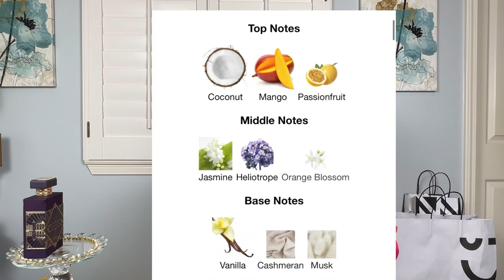👀New Color! MARC JACOBS UNBOXING!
Psalms 46:5 For God is within her she will not fail.

WHAT I’M WEARING:

My Scent Of The Day:

Yara Tous by Lattaffa

Infini Rose by Maison Alhambra

Lips Are NYX Powder Puff Lippie in the color Bby

NYX Butter Gloss in the color Sugar Cookie

Yanekop Womens Oversized Sweatshirt Love Letter Printed Off Shoulder Slouch Pullover

Just Follow Long Acrylic Rose Petal Earrings Dangle Exaggerated Flower Earrings

KELMALL Long Dangling Rhinestone Drop Earrings

LEXSION Felt Insert Bag Organizer Bag In Bag For Handbag Purse Organizer

Tekson 5PCS 8ml Travel Perfume Atomizer 8 ml

LABOTA 6 PCS Portable Perfume Travel Refillable Bottle, Travel Size Cologne Atomizer 5 ml

Boao 14 PCS Travel Perfume Refillable Atomizer 5 ml

FAVORITE AMAZON MIDDLE EASTERN FRAGRANCES:

Lattafa Ajwad EDP 2 oz

Lattafa Alhambra Baroque Rouge 540 for EDP 3.4 oz

Lattafa Ana Abiyedh Rouge for EDP 2oz

Lattafa Asad for EDP 3.4 oz

Choco Musk Al-Rehab EDP (50 ml/1.65 fl. oz)

1 X Choco Musk 6ml (.2 oz) Perfume Oil by Al-Rehab

Khaltaat Al Arabia Royal Blends 100ml by Lattafa

Lattafa Oud Mood for EDP 3.4 oz

Lattafa Opulent Musk  EDP 3.4 oz

Lattafa Perfumes Opulent Red EDP 3.4 oz

Lattafa Perfumes Raghba EDP 100ML/3.4 oz

Swiss Arabian Shaghaf EDP 2.5 Oz.

Lattafa Yara EDP-100ml/3.4 oz

Yara by Lattafa EDP - 100ml/3.4 fl oz

Casablanca by Swiss Arabian

Yara Tous EDP 3.4 fl oz Lattafa

MY FAVORITE AMAZON FASHION PIECES:

ARYSAYS Women's Lace Tops Puff Short Sleeve Mock Neck with Cami

HALIFE Long Sleeve Off Shoulder Top

LAGSHIAN Button Tank Crop Top

Floerns Faux Leather V Neck Solid Crop Tank Top

Shein Notched Neck Tube Top Peplum Bandeau Top

Heyheyshine 2 pc Off Shoulder Top w/ Harem Pants

MagicMK Sweatshirt Off Shoulder Slouch Top

Kiwi Rata Faux Leather Leggings

Luvamia Casual V Neck 3/4 Sleeve Tie Knot Blouse

Stunahome Dior Inspired Flat Sandal Slide

Oluolin 2 pc Off Shoulder Top With Pant Set

Kunmi Ripped Boyfriend Distressed Jeans

Hibluco Off Shoulder World Map Blouse

SVZREU 2 Piece Outfit Track Suit

Zaoqee Wrap V Neck Empire Waist Tunic Short Top

WbJetr Beautiful Magic Tunic Dress

Michael Kors Womens Slit Back Tank

Ecrocoo V Neck Striped Knitted Sweater

GUOGUOWU  Denim Bermuda Shorts

AI'MOURI Tie Dye Strapless Rompers

Signature by Levi Strauss & Co. Gold Label Women's Mid-Rise Bermuda Shorts

BB&KK Kaftan Dresses for Women Tropical

Holipick Women Tankini Swimsuits Two Piece Bathing Suits Tank Top with Boy Shorts

Let’s connect On Instagram@LuvFiiMoore